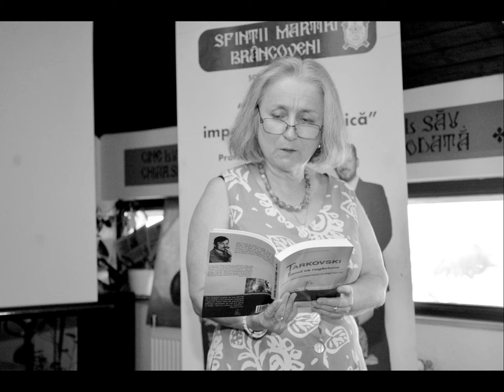(doar audio) Ziua 3 - Dr. Elena Dulgheru: Prezentare film Andrei Rubliov, regia: Andrei Tarkovski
În 18 august 2022 a avut loc o prezentare selecție de filme istorice "Eroismul creștin și patriotic - fundament al identității naționale" și alte momente culturale la Curtea Brâncovenească.

Dr. Elena Dulgheru a făcut o prezentare a filmului Andrei Rubliov - regizor: Andrei Tarkovski.